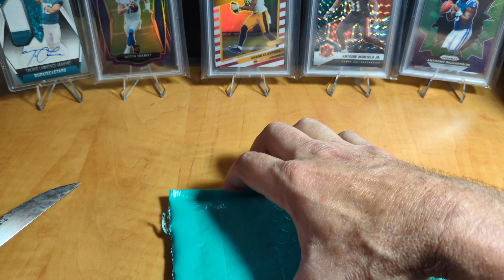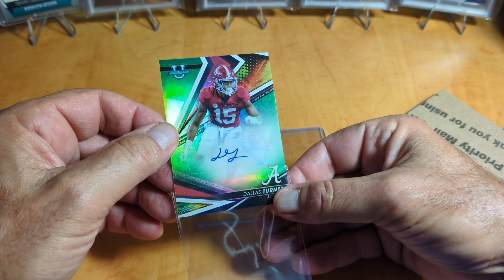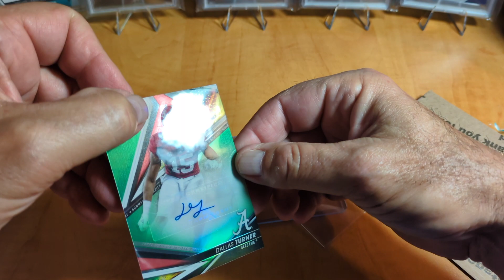WHO AM I? Mail Day. LB Alabama 2021-23. 2024 Draft Round 1-17th overall by the Vikings.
EBAY STORE

WHO AM I? Mail Day. LB Alabama 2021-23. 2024 Draft Round 1-17th overall by the Vikings. Alabama stats: Solo Tackles 58, Assisted Tackles 62,  Sacks 22.5, Fuble Recoveries 2, TD Fumble Return 1.